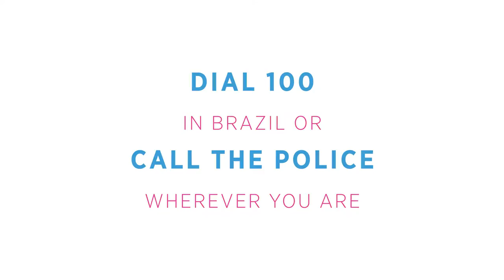Christian Elliott Olympics 2016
Christian Elliott explains what Extra Territorial Legislation means and how Its a Penalty is important during the Rio Olympics 2016. It's a Penalty work to eradicate child exploitation by encouraging the public that if they see something they should say something.